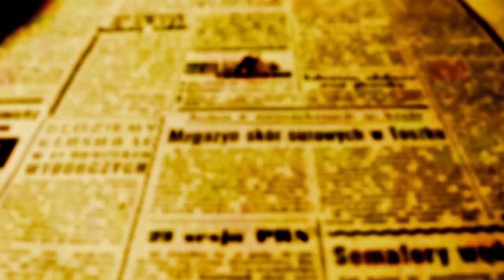CHAMADA ESPECIAL RICARDO BARROS - 36 ANOS DE VIDA PÚBLICA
CLIQUE NO LINK PARA ASSISTIR A VIDEORREPORTAGEM COMPLETA